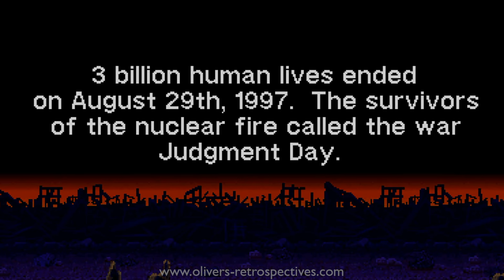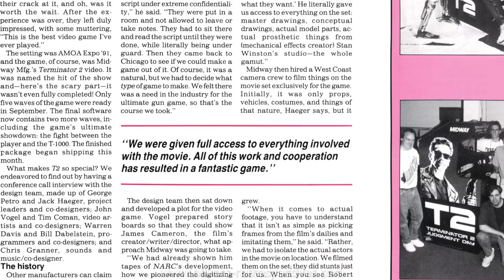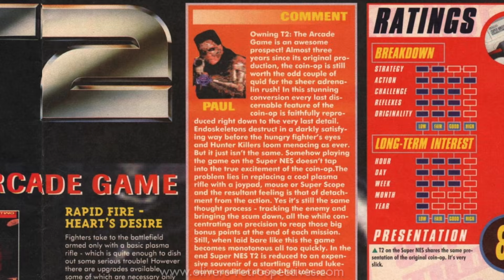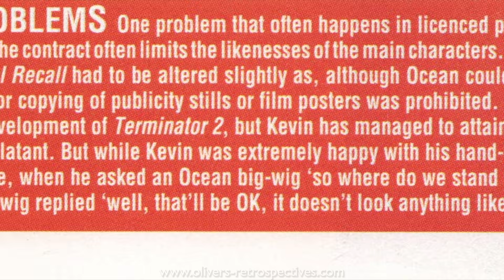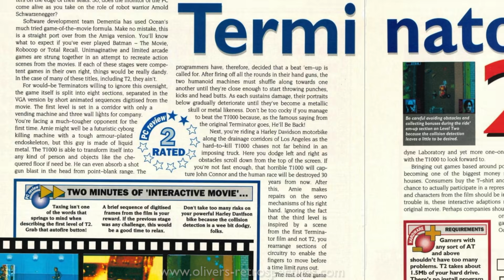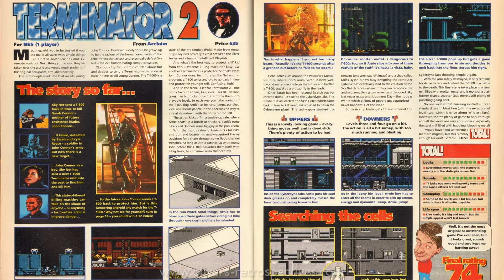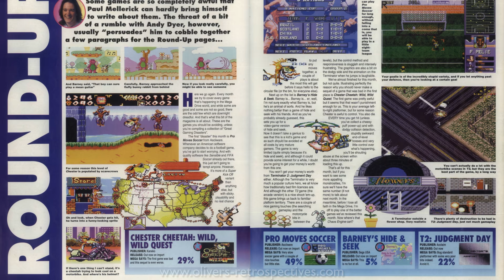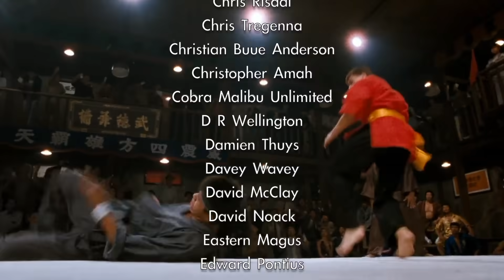Terminator 2: The Video Games - Retrospective/Review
A retrospective look at all the video games based on Terminator 2: Judgment Day.

Now available to purchase on Vimeo is the digital version of "Here Comes A New Challenger".